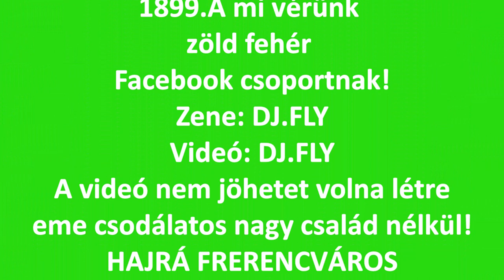Dj. Fly - Érzem a füstbombák illatát (Original Fans Version)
Ez a dal Kovács Gergő barátomnak köszönhető.
Övé volt az ötlet, hogy alkotni kellene valamit, ami az "1899 A mi vérünk zöld fehér" csoport dala lehetne.
Óriási köszönet Kovács Gergőnek, és a FERENCVÁROS minden szurkolójának!

This song is thanks to my friend Gergő Kovács.
It was his idea that we should create something that could belong to our 1899 A mi vérünk Zöld Fehér Group.
A huge thank you to Gergő Kovács and all FERENCVÁROS fans!